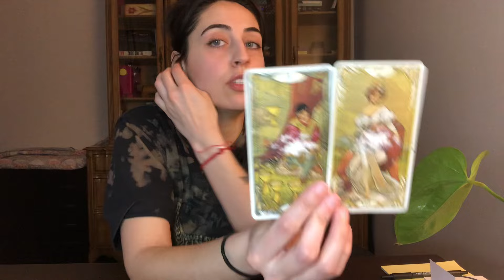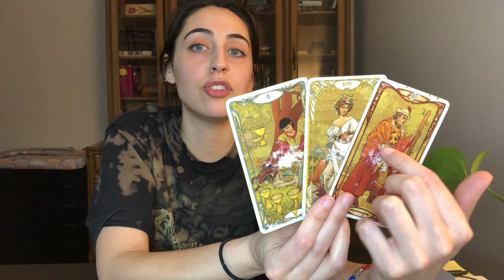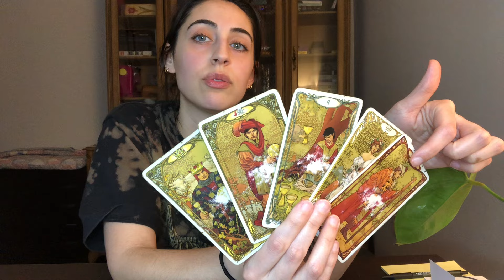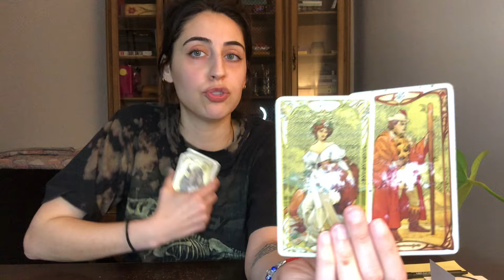Trust Your Inner Feeling When This Situation Presents Itself // This Is the Path and You Know It